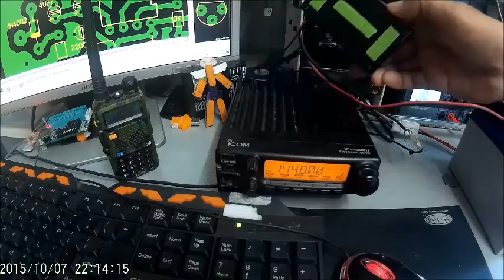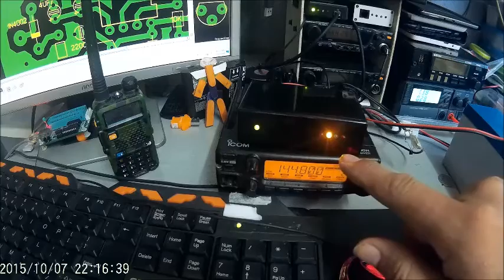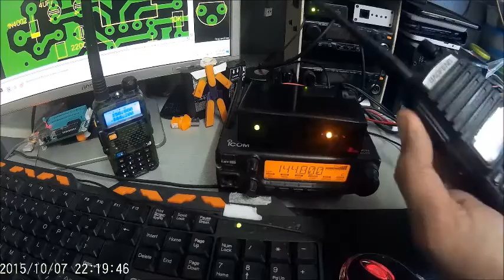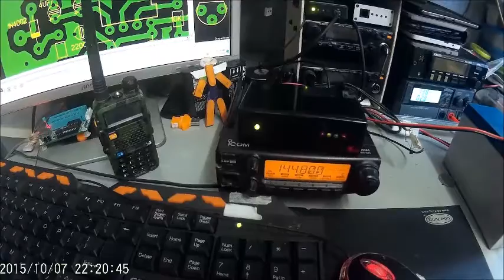Talking Repeater Controller 2.2